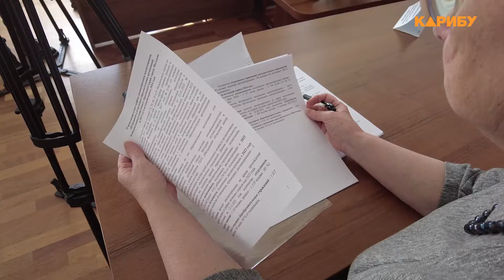Рождаемость и смертность снизились: в мэрии Магадана обсудили демографическую ситуацию